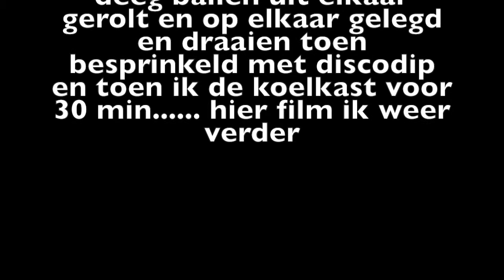Bakken Met Vira: Swirl Cookies | FlawluzzByVira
alo, ik dacht laten we een keer iets bakken en dit keer zijn dat dus swirl cookies.

ps. sorry voor dat een stuk video er niet op stond maar dat had ik dus niet gefilmd en het was ook nog eens het belangerijkste deel... voor degene die het niet hebben gelezen in de video... ik heb die 2 deeg ballen dus uitgerold en op elkaar gelegd toen moest je ze in elkaar draaien en daarna rollen in de sprinkles en dan in de koelkast voor 30 min.. bye